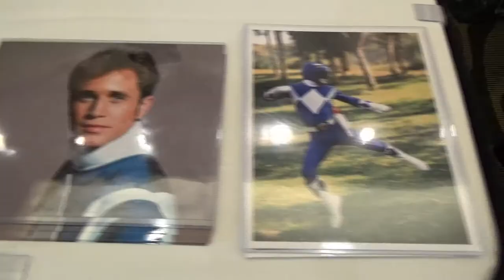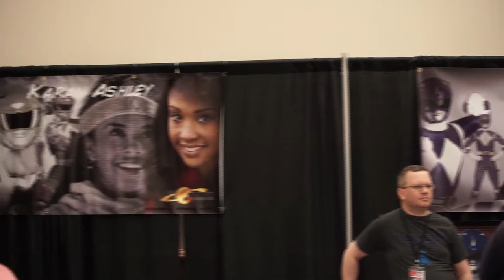Interview with David Yost the original Blue Power Ranger at the BCTC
We talked with David Yost the original Blue Power Ranger at the Bangor Comic and Toy Con about what it was like being a Power Ranger!